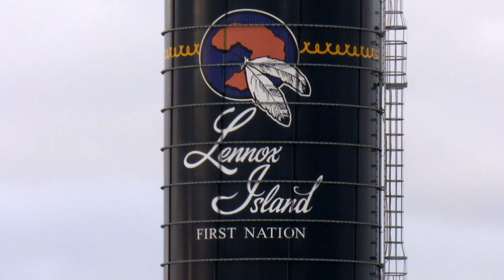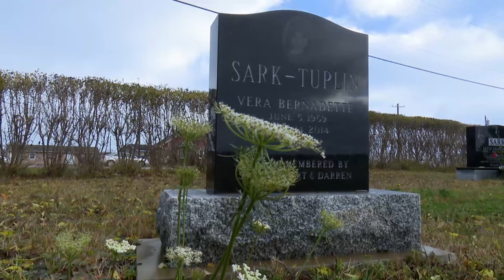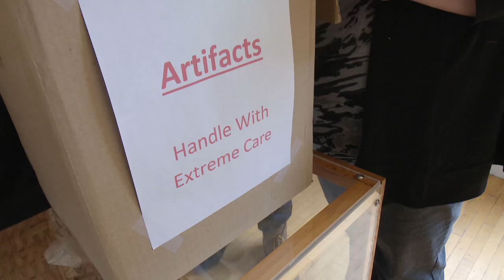Canadian Island Disappearing Due to Climate Change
On Lennox Island off the coast of P.E.I., no one debates whether climate change is real, CBC's Nick Purdon reports